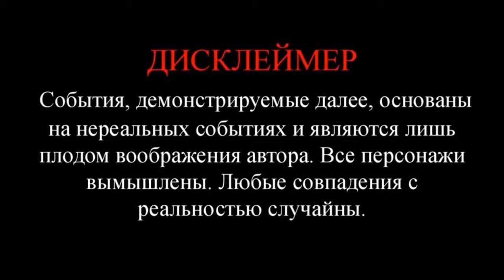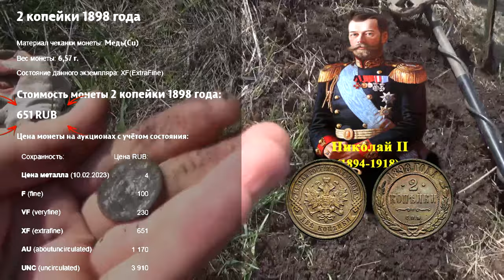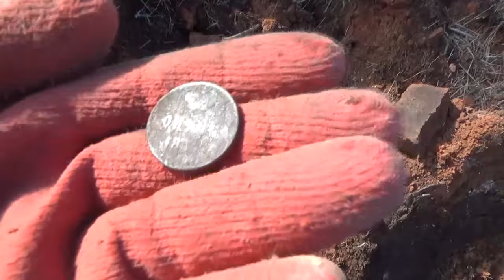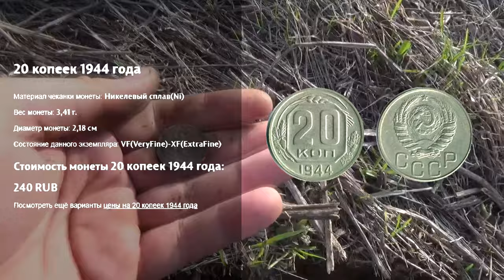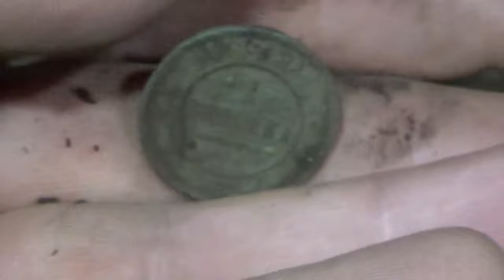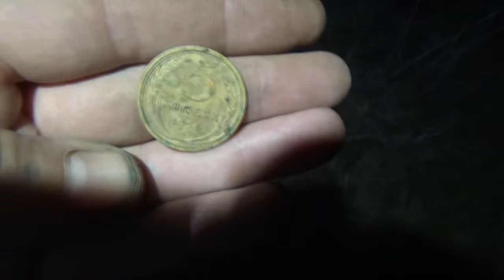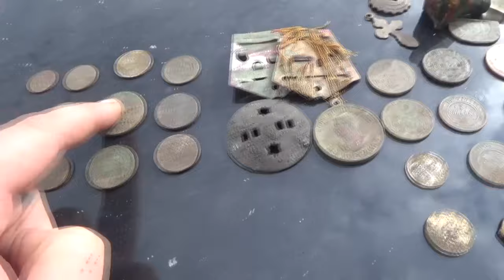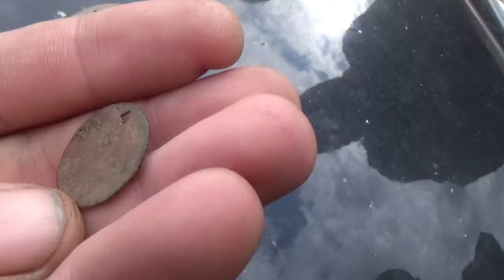Что можно накопать на выбитом уже не интересном для копателей месте.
Сегодня наглядно посмотрим, что пропускают металлоискатели по верхам, шурф всего на штык лопаты.
Благодарности зрителей (в поддержку канала):
 или на карта сбербанк 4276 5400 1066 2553
2. Заполняете все графы: